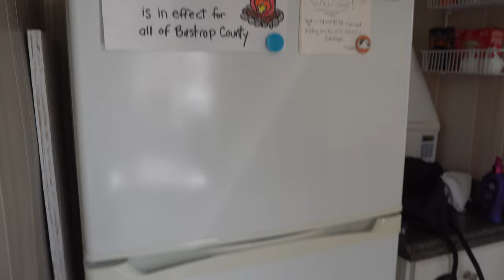Road Trip to Austin, TX - Attending MotoGP Circuit of the Americas